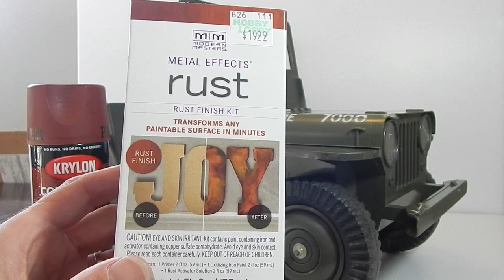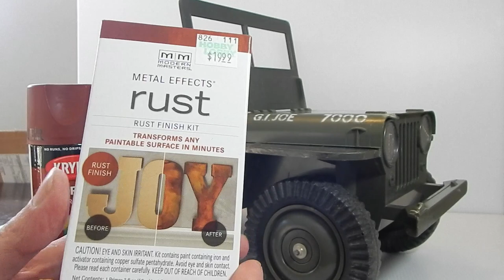Vintage GI JOE Jeep - Meet FRANKENSTEIN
Thanks to all the comments on the last video, name submitted by ELITE ACTION JOE STUDIO'S has been selected, meet FRANKENSTEIN!!!